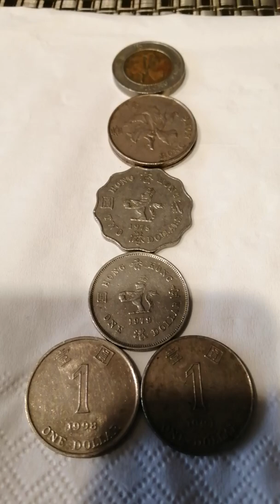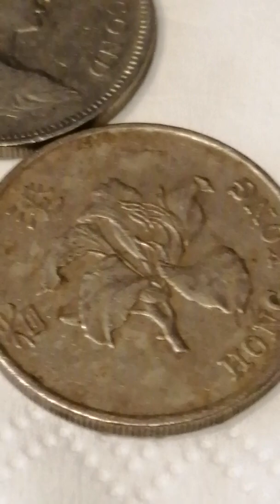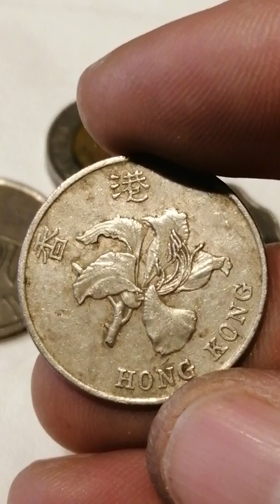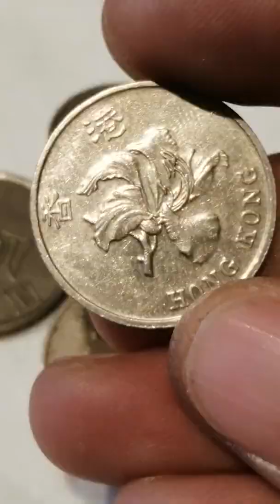2500$ RARE HONG KONG COINS 10 DOLLAR,5 DOLLAR, 2 DOLLAR, 1 DOLLAR